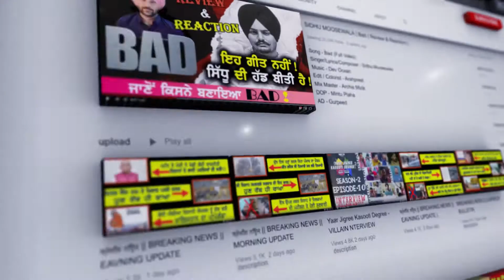Gippy Grewal | Tanu Grewal Karamjit Anmol | Yaar mera Titliaan Warga |Trailer Review by Punjabi Box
"Punjabi Box" We Give You Latest News Updates Of Your Favourite Celbs ,Tv Shows,B-Town Gossips And All Kind Of Punjabi Programs ,Here You Will Get All Posts From Our Channel,.This Channel Is all About Entertainment.

Starring : Gippy Grewal, Tanu Grewal, Karamjit Anmol, Raj Dhaliwal
Produced by : Gippy Grewal, Ravneet Kaur Grewal, Ashu Munish Sahni
Co Producer: Bhana La & Vinod Aswal
Executive Producer : Hardeep Dullat
Directed By : Vikas Vashisht
Story : Naresh Kathooria
Associate Director : Harsimran Singh
Dialogue : Naresh Kathooria
Cinematographer : Sukh Kamboj
Singer: Gippy Grewal, Sudesh Kumari, Happy Raikot, Angrej Ali, Ricky Khan
Music : Jay K, Desi Crew, Mix Singh
Lyrics : Happy Raikoti
Editor : Rohit Dhiman
Casting Director : Vinod Aswal
Background Score : Kevin Roy
Costume Designer : Rocky Chauhan
Sound Designer : Manas Protim Goswami
Line Producer : Avtar Sarangpur
Choreographer : Arvind Thakur
DI : DNEG
Visual Promotion : Hashtag Studios
Digital Media - Aman Kumar
Accounts Department - Viveka Nand Sharma
Poster Design : Balvir Rehal
Stills By - Daas Films
Worldwide Distribution : Omjee Star Studios